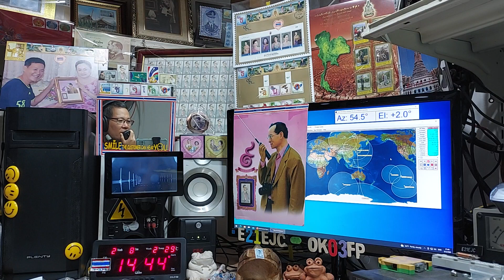BG5ENH ssb qso with E21EJC at my AOS time on Satellite DOSAAF-85 (RS-44) 8 FEBRUARY 2022